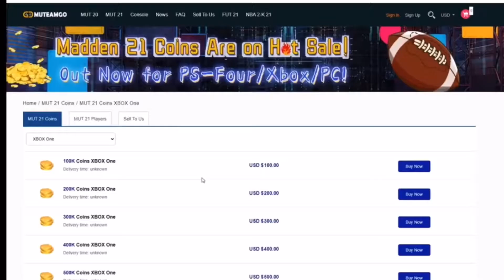THE 50 VERNON DAVIS IS GOATED !!! BRONCOS THEME TEAM EP.9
Yessir ‼️

15 LIKES FOR A NEW VID TMRW ‼️
Broncos theme team ep.9